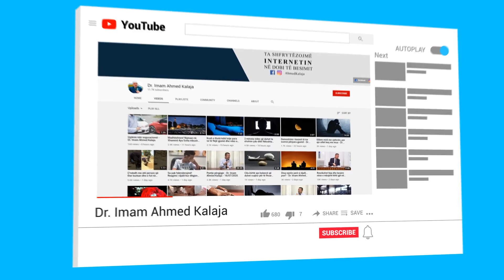Derisa përqind lejohet të fitohet në tregti?